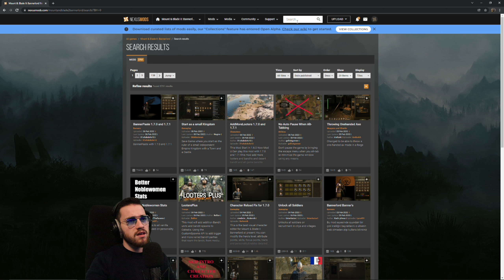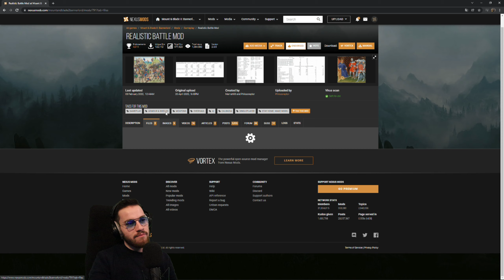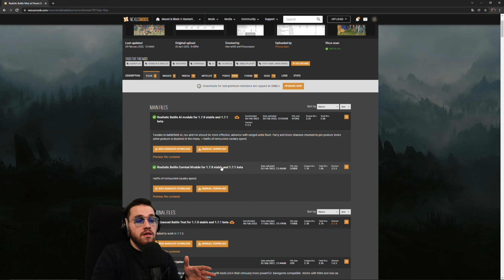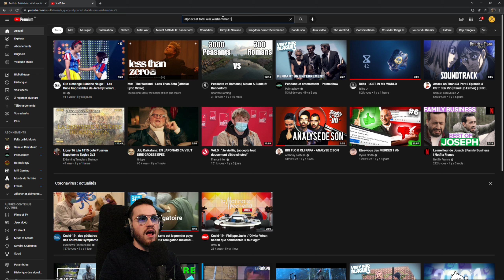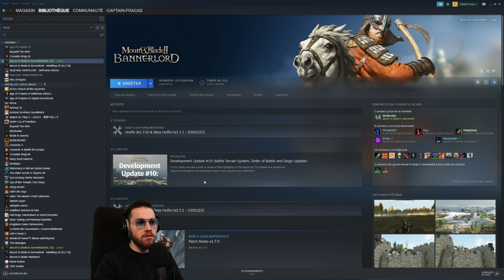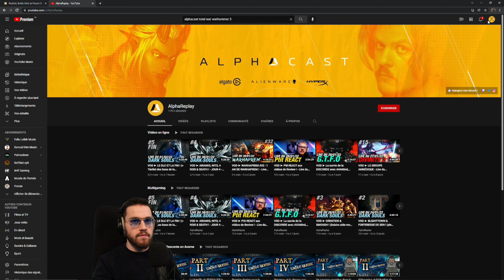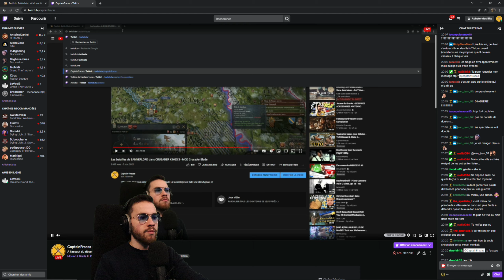À l'assaut du désert ! - M&B II Bannerlord - Tengri Tsunami #9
Épisode 9 de Tengri Tsunami !
La campagne où le monde de Calradia terminera écrasé par la vague que sera la horde Khuzaït !

Voici les mods que j'utilise dans la campagne Tengri Tsunami:
-RTS camera (se trouve dans les fichiers optionnels de Realistic Battle Mod):